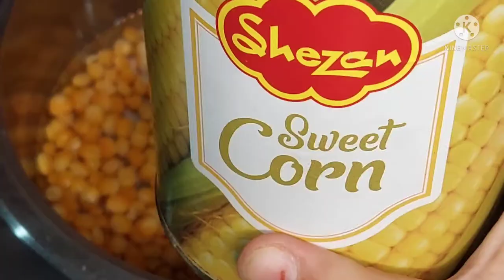Chicken Corn Soup Restaurant Style Easy And Delicious || Kitchen Diaries With Shumaila